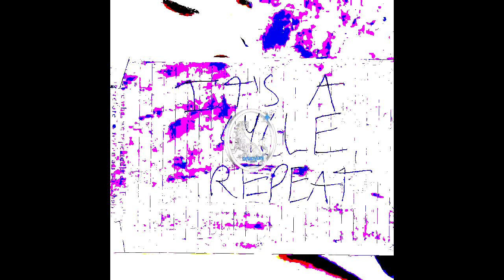(FREE) LUCKI TYPE BEAT 🗲 ''LIBERTY''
shoutout to nappy for the crazy visuals ᵔᴥᵔ

FREE for listening/writing purposes only

lucki 2020 type beat,
lucki 2020 mix,
new lucki 2020,
lucki snippet 2020,
lucki live 2020,
lucki leaks 2020,
lucki type beat 2020 free,
lucki unreleased 2020,